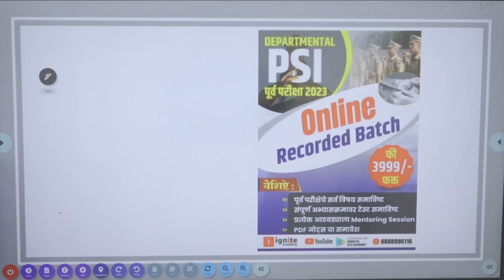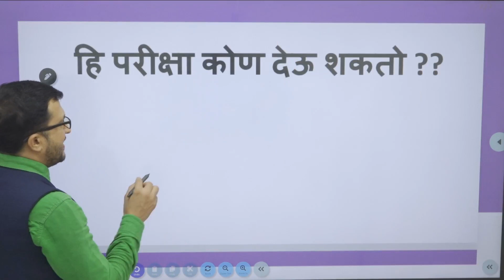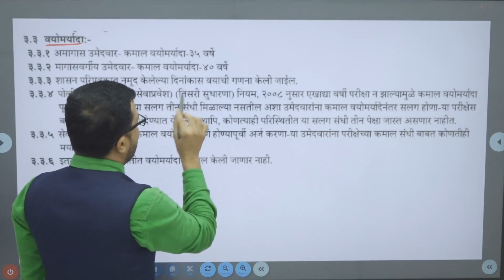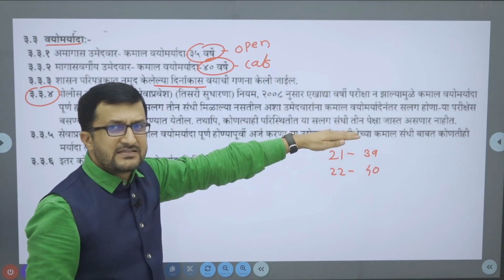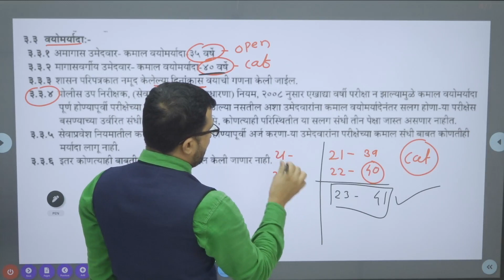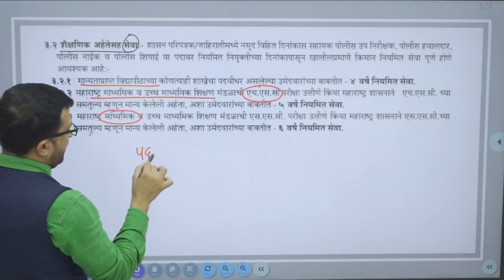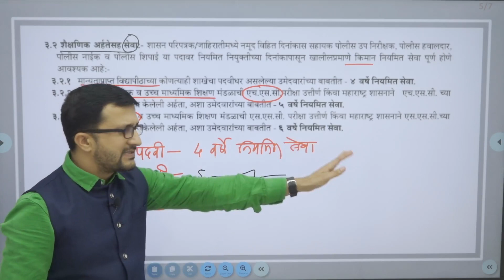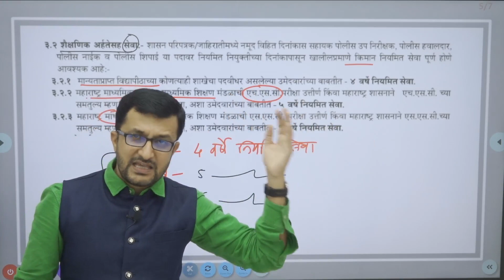departmental psi exam 2023 | departmental psi exam update | Bapu Gaikwad Sir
आपले प्रश्न या Telegram ID वर बापू गायकवाड सरांना विचारा

ह्या व्हिडिओ मध्ये आपण Department PSI ( खात्यांतर्गत पोलीस उपनिरीक्षक ) या परीक्षेसाठी पूर्व परीक्षा Online Recorded Batch बद्दल संपूर्ण माहिती जाणून घेणार आहोत.
Department PSI

जाणून घ्या संपूर्ण माहिती ह्या एकाच व्हिडिओ मधून..